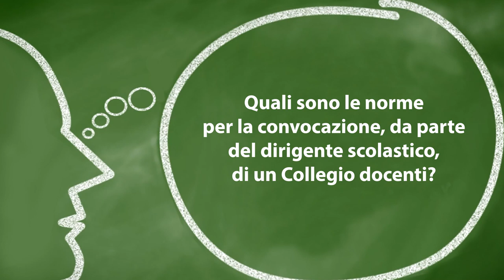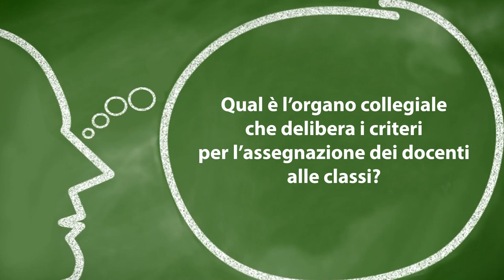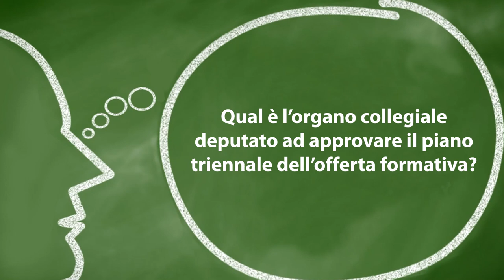Collegio docenti e consigli d'Istituto: cosa c'è da sapere?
collegidocenti tecnicadellascuola Eccoci all’appuntamento settimanale con la rubrica “A domanda risponde” curata dal prof. Lucio Ficara, esperto di normativa scolastica. Una serie di risposte alle domande poste dai lettori sulle norme dei Collegi docenti e dei Consigli di Istituto”.

00:00 Intro

00:26 Quali sono le norme per la convocazione, da parte del dirigente scolastico, di un Collegio docenti?

01:28 Qual è l’organo collegiale che delibera i criteri per l’assegnazione dei docenti alle classi?

02:27 Qual è l’organo collegiale deputato ad approvare il piano triennale dell’offerta formativa?